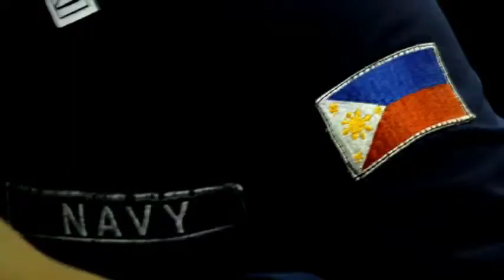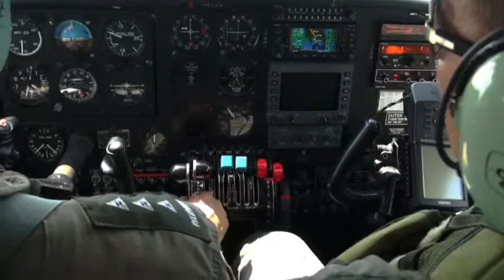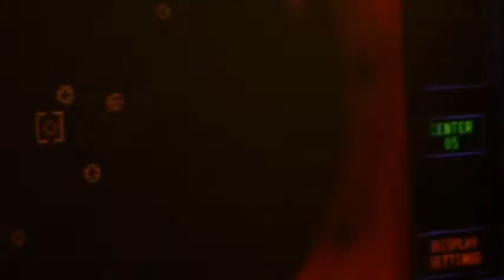PHILIPPINE NAVY:"An Adventure of Honorable Service to Our Maritime Nation"